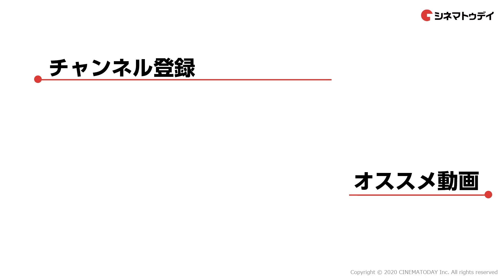大平祥生、JO1で映画に出るなら戦闘系!?『映画 えんとつ町のプペル』インタビュー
『映画　えんとつ町のプペル』でデニスを演じたJO1の大平祥生にインタビュー！

〜見どころ〜
お笑いコンビ・キングコングの西野亮廣が手掛けた絵本、「えんとつ町のプペル」を原作にした劇場版アニメーション。煙に覆われた町を舞台に、えんとつ掃除人の少年と、ゴミから誕生したゴミ人間の冒険を描き出す。西野は製作総指揮と脚本を担当し、廣田裕介が監督を担当する。『鉄コン筋クリート』や『海獣の子供』などのSTUDIO4℃が、アニメーション制作を担う。

〜あらすじ〜
煙に覆われたえんとつ町で暮らす人々は空を見たことがなく、ましてや空には輝く星があるなどと信じる者は誰もいなかった。だが、えんとつ掃除人の少年ルビッチだけは父親の教えを信じ、空を見上げては、煙の向こうにはきっと星があるはずだと思っていた。町の住人たちはそんなルビッチを笑い者にし、一人ぼっちになってしまった彼が出会ったのは、ゴミ人間プペルだった。

(C) 西野亮廣／「映画えんとつ町のプペル」製作委員会